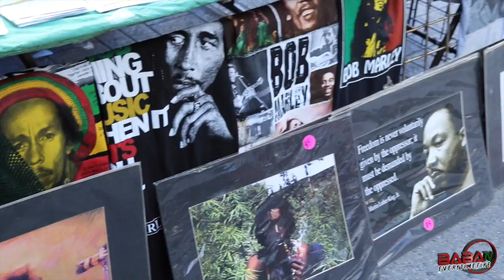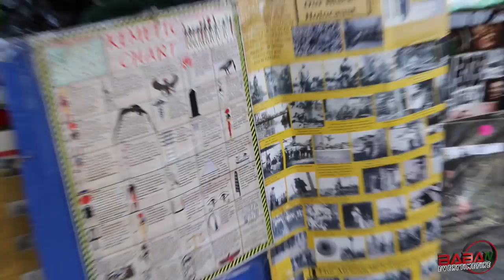THE CREATIVE DESIGNS OF BUCALEANY & THE CULTUREMAN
HARLEM MAKES IT 125